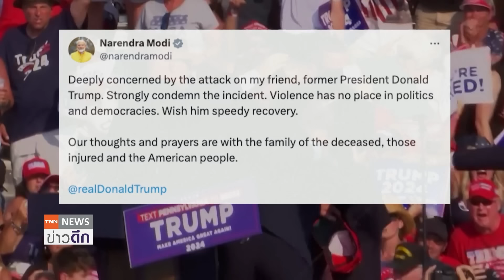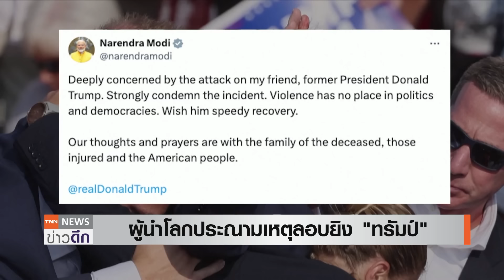ผู้นำโลกให้กำลัง "ทรัมป์" - "ไบเดน" สปิริตถอดโฆษณาหาเสียง | TNN ข่าวดึก | 14 ก.ค. 67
ผู้นำทั่วโลกต่างโพสต์ข้อความให้การสนับสนุนและให้กำลังใจนายโดนัลด์ ทรัมป์ ที่เพิ่งผ่านพ้นเหตุลอบยิงขณะปราศรัยหาเสียงเลือกตั้ง เช่นเดียวกับประธานาธิบดีโจ ไบเดนของสหรัฐแถลงเรียกร้องให้ยุติความรุนแรงทางการเมือง หลังเกิดเหตุยิงโดนัลด์ ทรัมป์ ผู้สมัครเป็นตัวแทนพรรครีพับลิกันชิงตำแหน่งประธานาธิบดีขณะหาเสียงเลือกตั้งเมื่อวันเสาร์ตามเวลาสหรัฐ